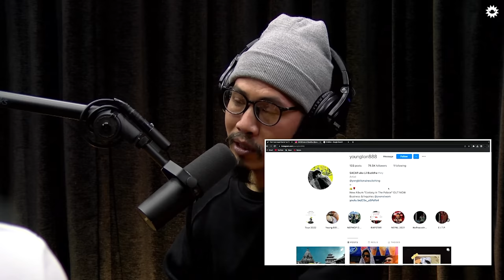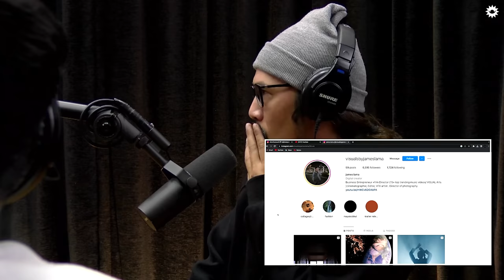Manas Ghale Talks About Sacar and His Musical Addiction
Manas Ghale is back to summarize the year 2022 with Sanjay!

Manas is a rapper, singer, songwriter, and composer known for Maya Oh Maya, Chudaina Remix, Sukeko Jiuma Loorey Ko Bal, and others.